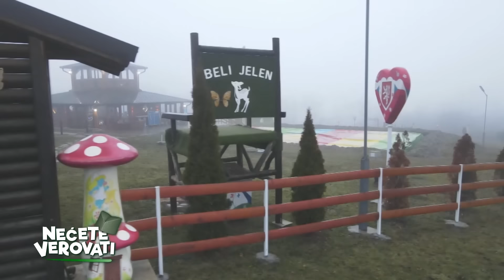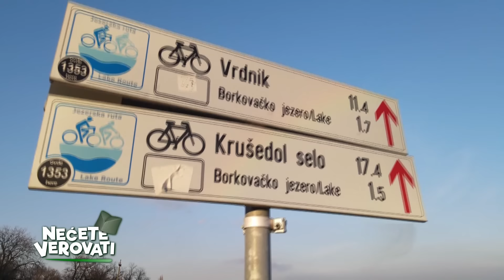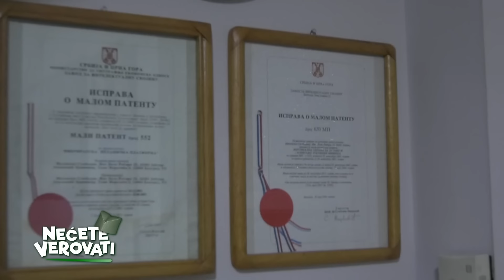NEĆETE VEROVATI - Priče koje su obeležile prolećnu sezonu....